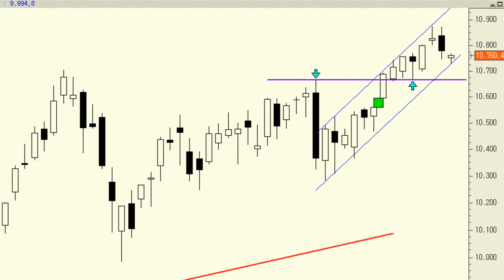Análisis técnico del Ibex 35: muchas zonas de soporte confluyen en el corto plazo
Como se puede observar en el gráfico del Ibex, son muchas las zonas de soporte que confluyen en el corto plazo.

De hecho, se podría decir que en 200 puntos son muchos los niveles de soporte hacia los que podría terminar dirigiéndose el precio.